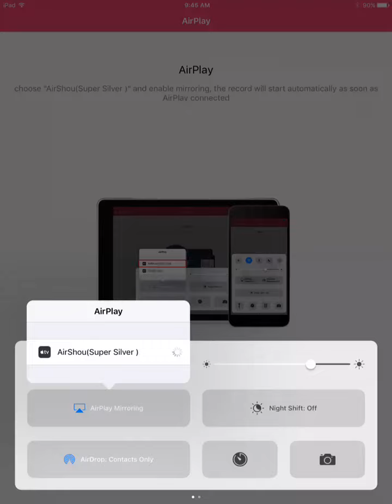Yo Kai Watch Puni Puni Hello Kitty Event Part 5: Hello Kitty SS!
In this episode I show off the power of Hello Kitty SS! All rights to this game are reserved this game belongs to Level - 5.